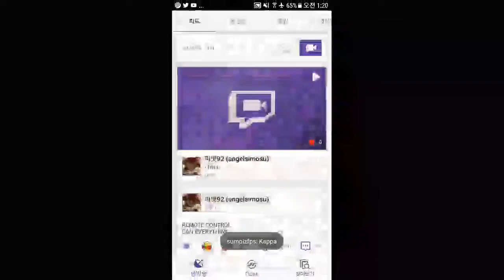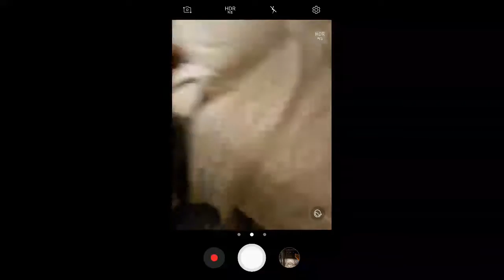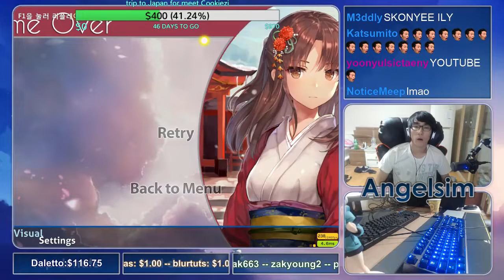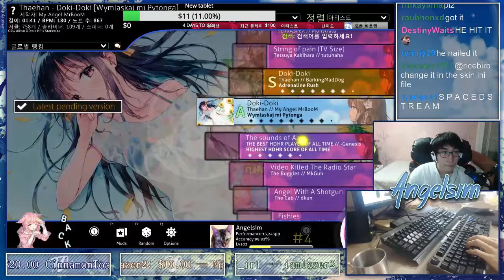Angelsim (firebat92) Best of All Time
Instagram (main): @gavinwood4
Instagram (meme): @edgyheckinggarbage